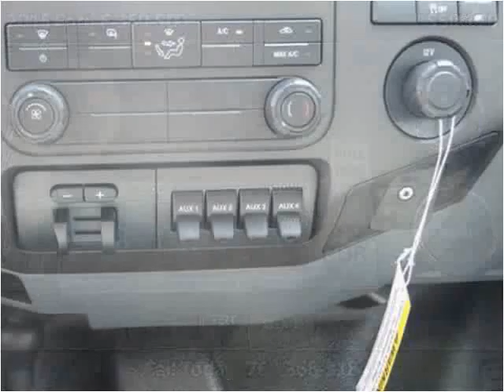2015 Ford F-350 SD New Cars Manassas VA